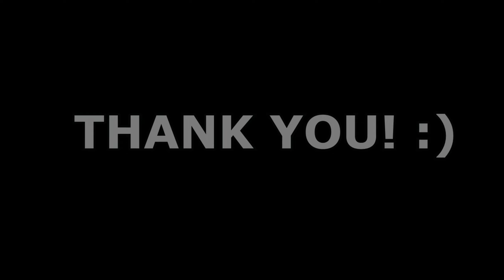GRANZA WOOD AND PIZZO DELLA GUARDIA, SICILY, ITALY. Amazing drone footage (2K).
This is a range test of my drone DJI Mini SE, I started from Pizzo Della Guardia, a 632 m (2073 ft) A.S.L. mountain near Cerda (PA). I travelled 3 km and I flew above Granza Wood, in Sclafani Bagni (PA) municipal territory. After this, I flew back, I flew above Pizzo Della Guardia and I did a last flight above Cerda (PA).

My drone: DJI Mini SE
Max altitude: 120 m
Max distance: 3 km